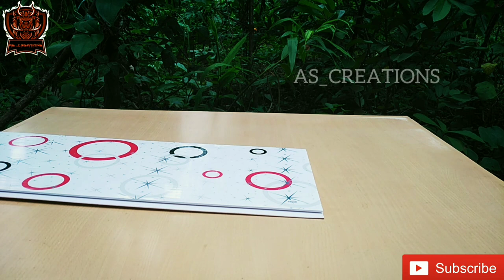PELTIER MODULE EXPERIMENT || ELECTRICITY PRODUCING || WATCH FULL VIDEO || AS_CREATIONS || MALAYALAM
AS_CREATIONS MALAYALAM